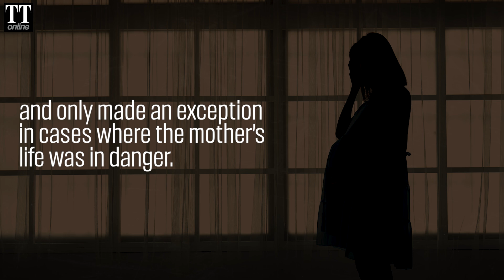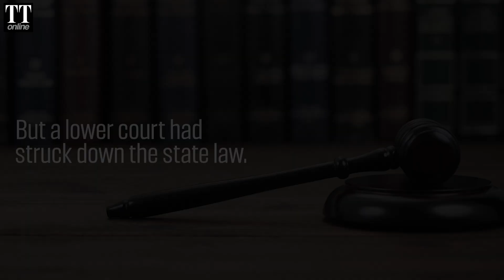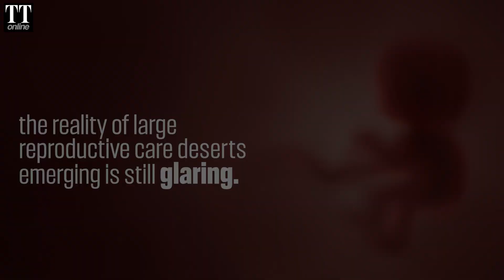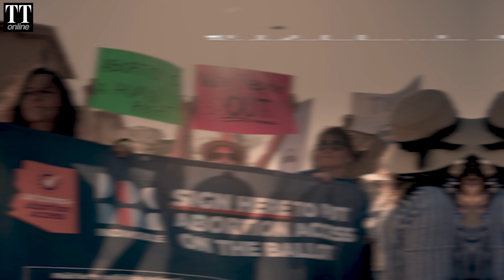How Abortion Bans Post Roe V. Wade Are Shaping US Presidential Election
13 US states have a near-total ban on abortions and the lack of women healthcare has created large reproductive care deserts across the nation. This election has been seeing the highest number of statewide
abortion-related measures appearing on the ballot. What was Roe v. Wade, what it changed and how it was overturned? We break it down…

00:00 - Former US first lady, Michelle Obama's searing appeal to American men
1:09 - What was Roe v. Wade?
2:26 - What changed after Roe v. Wade?
3:11 - How was Roe v. Wade overturned?